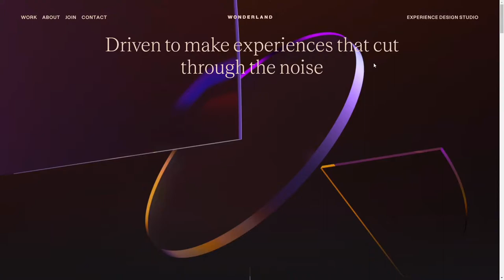WONDERLAND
WONDERLAND By WONDERLAND From Netherlands
Deliver on the demands of todays digital consumer and predict those of tomorrow. Welcome to Wonderland.